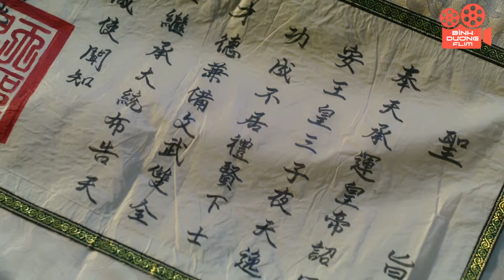Tình Yêu Và Hận Thù - Tập 13 | Phim Cổ Trang Xuyên Không Tình Cảm Hay Nhất 2024 | Phim Thuyết Minh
phimhanhdong phimxahoiden BinhDuongFilm Cùng Bình Dương Film khám phá thế giới phim truyền hình Trung Quốc đầy màu sắc. Từ những câu chuyện tình yêu ngọt ngào, hài hước đến những drama đầy kịch tính, chúng tôi đều có. Hãy cùng nhau đắm mình vào những cung bậc cảm xúc đa dạng và tìm thấy những điểm chung trong cuộc sống.